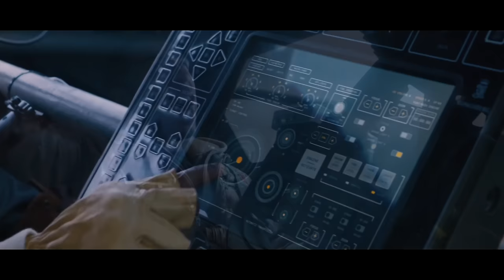Loituma - Ievan Polkka (Don Tobol Remix) | THE FATE OF THE FURIOUS [4K]